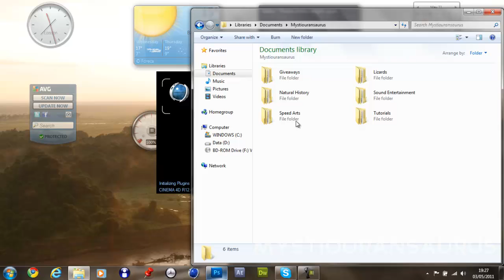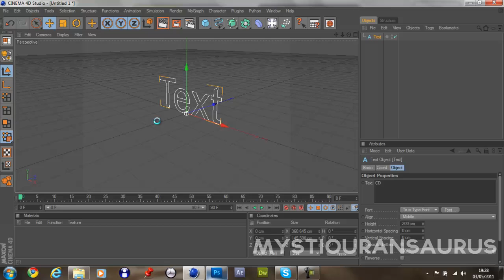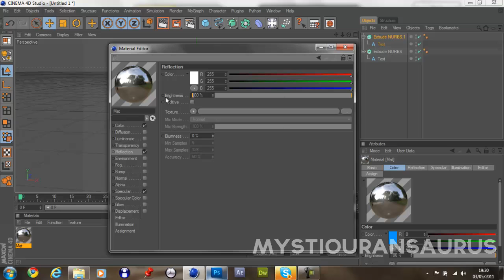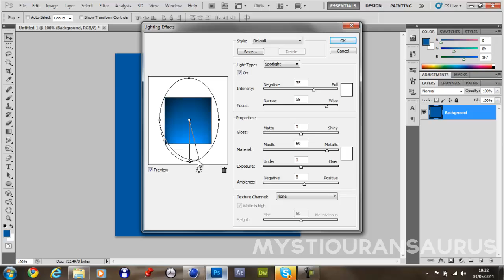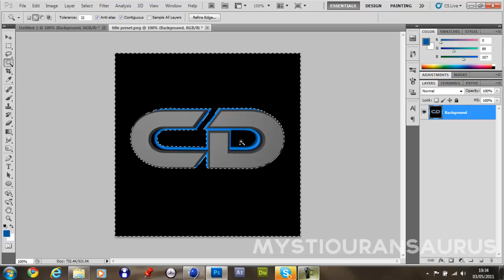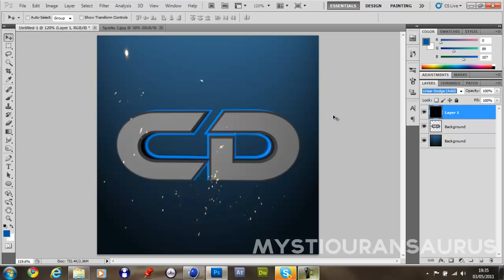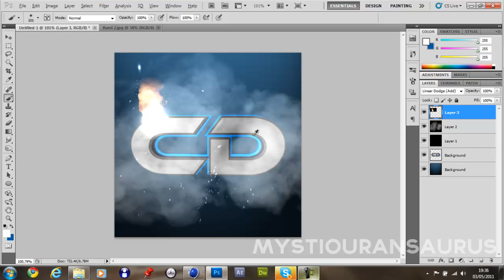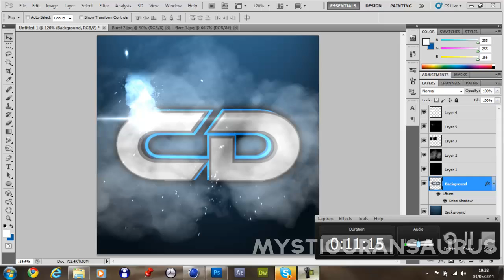Adobe Photoshop CS5 / Cinema 4D Studio R12: How To Make A Professional 3D Logo.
In this tutorial I'll be covering the ways in which to create a nice piece of 3d text, we'll be covering cap effects, materials, some optical flare images and some brush techniques. I hope you enjoy the video!